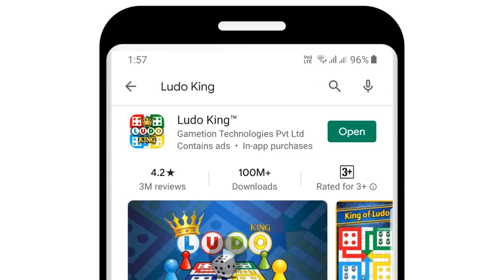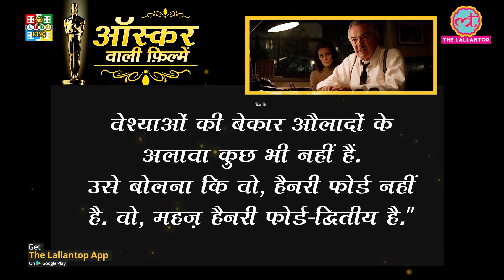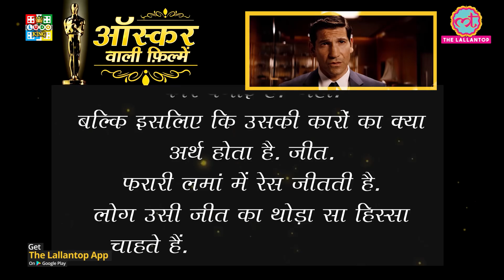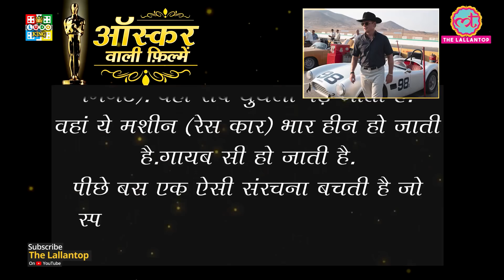Heartbreaking end वाली Christian Bale की Ford v Ferrari ज़रूर देखें। Review। Oscars 2020। Matt Damon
::::Ludo King - Download India's favorite game Ludo King!

- Ludo King is ranked number 1 on Google Play and Apple App Store with downloads of over 350 Million (March 2020)

- Ludo King is developed by Gametion Technologies Pvt Ltd, an Indian company

Oscar Wali Filmen (2020), our yearly cinema series, Episode 08 - Ford v Ferrari. This 2019 sports action drama received 4 nominations at the 92nd Academy Awards and won Best Film Editing and Best Sound Editing. Ford v Ferrari director James Mangold is known for films such as Walk the Line (2005), Girl, Interrupted (1999), Logan (2017), The Wolverine (2013). This movie features iconic actor Christian Bale (Empire of the Sun, The Dark Knight Rises, The Fighter, The Prestige, Public Enemies, The Big Short, The Machinist, Vice) and Matt Damon (Good Will Hunting, Bourne Franchise, The Martian, Saving Private Ryan). Watch our Hindi review of Ford v Ferrari.